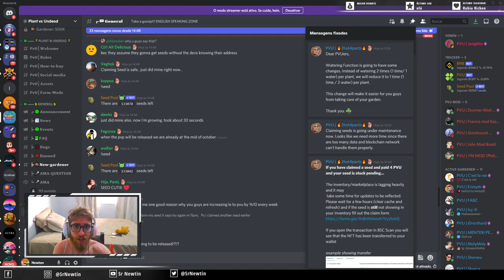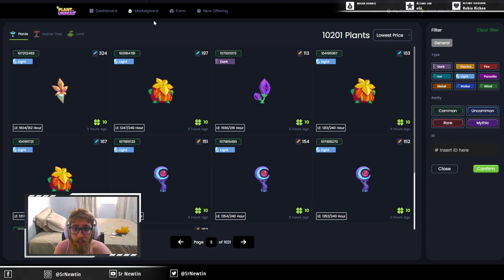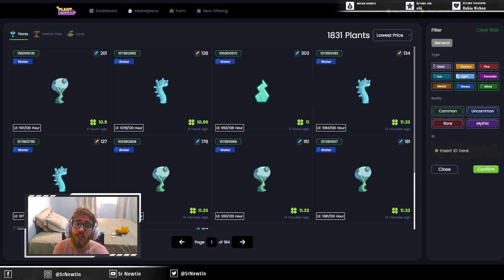o VERDADEIRO impacto da mudança da ÁGUA do PVU para a melhora do Plant vs Undead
Neste vídeo, eu comento uma atualização que foi muito importante, ainda que a maioria das pessoas não tenham ciência disso. Basicamente, a nova forma de aguar as plantas no Plant vs Undead deixa o servidor muito mais leve, evitando sobrecarga, já que o número de cliques agora é reduzido pela metade.

*Caso queira doar algum token para o canal, segue carteira da BSC:
0xc34768e7E46b2bd0F0c9677E0d9Ef9d2BfAB8C45